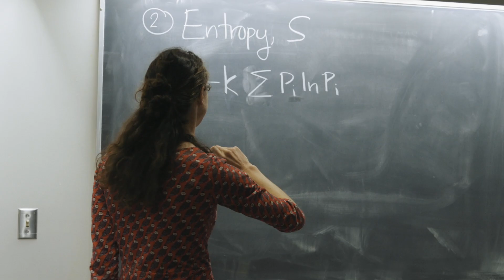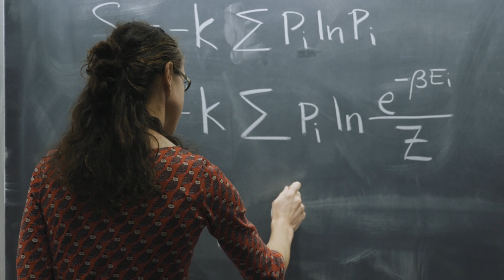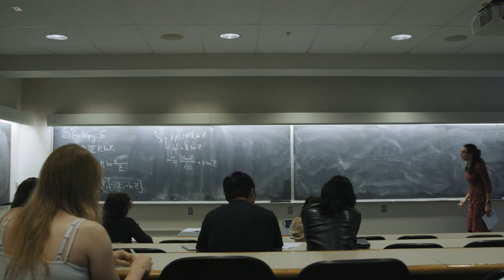Reed Astrophysicist Wins Award for Outstanding College Educator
Reed astrophysicist Prof. Alison Crocker [physics 2014–] was recently honored for her outstanding efforts in science research and education, winning the Lynwood W. Swanson Promise for Scientific Research Award from the Murdock Trust. The award recognizes her research on the relationship between star formation and galaxy structure and her involvement of undergraduates in this work. Dean of the Faculty Nigel Nicholson notes that Prof. Crocker has been instrumental in establishing Reed’s current astronomy program and the long term vision for it. “What I really appreciate about Alison is how she’s worked out a way to bring astrophysics to undergraduates,” Nicholson says. The Murdock Trust, which aims to support scientific research at undergraduate institutions in the Pacific Northwest, agreed about her achievement.